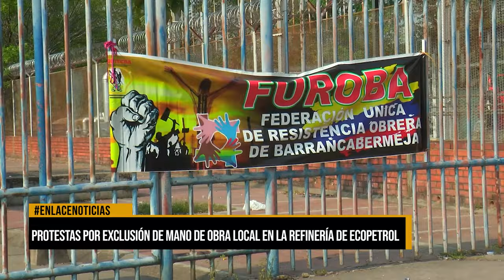Protestas por exclusión de mano de obra local en la refinería de Ecopetrol